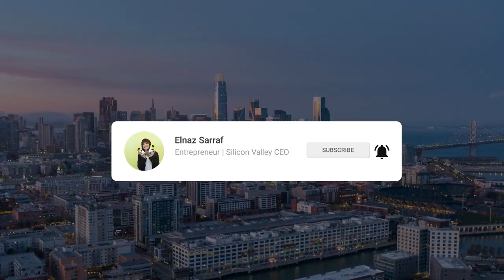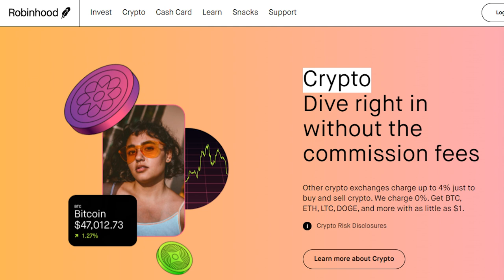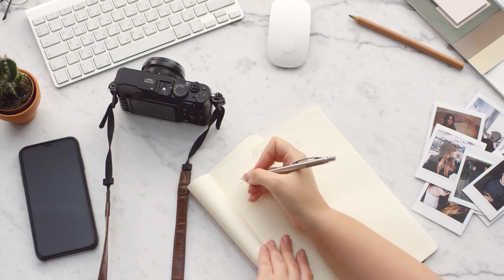10 Unique Side Hustles You NEVER Heard Of // Online Passive Income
➞ Start investing today and retire a millionaire. Open your free account on Robinhood and get a free stock INSTANTLY

➞ Want to start investing in Cryptocurrency? Open a free account on Coinbase and earn $10 INSTANTLY